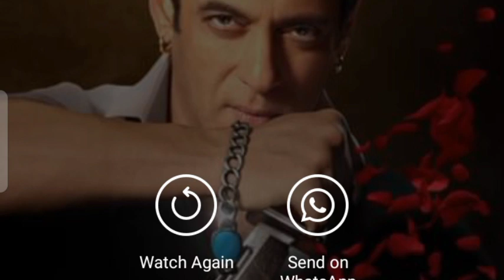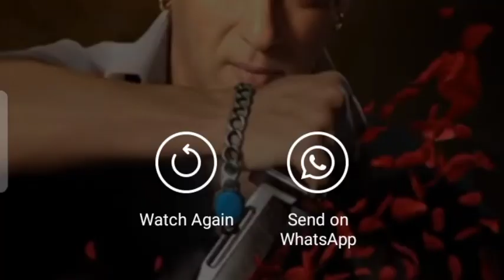KISI KA BHAI KISI KI JAAN OFFICIAL TRAILER,SALMAN KHAN,PUJA HEGDE,FRHAD SAMJI, COMING SOON,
latest update,
trailer,
kisi ka bhai kisi ki jaan official Trailer,